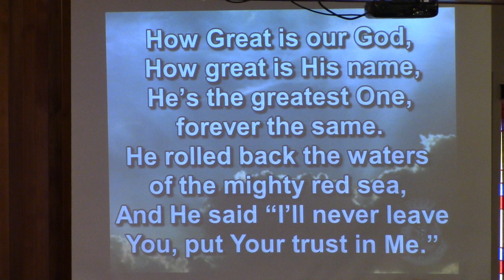How Great is Our God